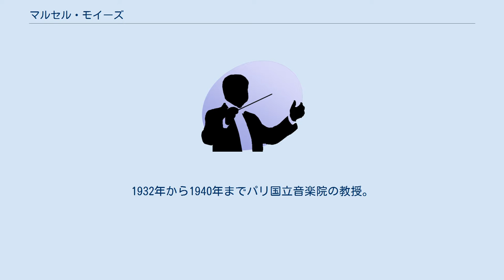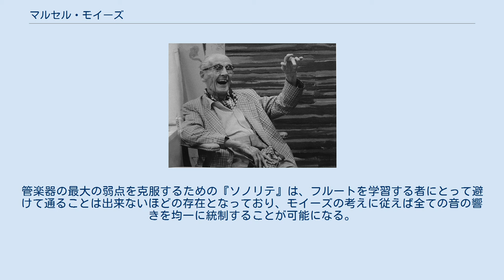マルセル・モイーズ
パリ国立高等音楽・舞踊学校の教員
マルセル・モイーズ（マルセル・モワーズ）（Marcel Moyse, 1889年5月17日 - 1984年11月1日）は、フランスのフルート奏者。
 1889年、フランス・ジュラ県のサンタムールに生まれる。
1900年からパリ・オペラ座管弦楽団の首席奏者アドルフ・アンヌバンに師事し、14歳でパリ音楽院へ入学してポール・タファネルのクラスで学んだ。
3年後に首席でフルート科の勉強を終え、デビュー・リサイタルを開いたが、その後もタファネルとフィリップ・ゴベールに師事した。
1932年から1940年までパリ国立音楽院の教授。
その後1946年から1948年までジュネーヴのコンセルヴァトワールの教授を務めた。
 1960年代には、スイス、アメリカ、イギリス、日本でも教育をおこなった。
晩年には指揮も行っている。
1984年、アメリカで死去した。
 20世紀最大のフルート奏者の一人とも称される。
清澄かつ柔軟、よく透る音色が特徴で、フルート奏法のフランス的様式の体現者と目され、世界中に多くの影響を与えた。
彼に捧げられた曲は多く、ジャック・イベールのフルート協奏曲（1934年）などがある。
パリ音楽院卒業後、パドルー管弦楽団・パリ音楽院管弦楽団の首席奏者をつとめ、1913年からオペラ＝コミック座、1922年からストララム管弦楽団の首席奏者を歴任した。
 現代フルート奏法の確立者として神格化された存在であり、現代のフルート界に計り知れぬ影響を与えた。
また指導者としても有名で、教え子にはウィリアム・ベネット、トレヴァー・ワイ、オーレル・ニコレらがいる。
日本への影響も大きく、彼の研究者として吉田雅夫、高橋利夫らがいる。
作曲は行わなかったが、練習用教本を数多く書き、それらは今なお多くの人々に愛用されている。
管楽器の最大の弱点を克服するための『ソノリテ』は、フルートを学習する者にとって避けて通ることは出来ないほどの存在となっており、モイーズの考えに従えば全ての音の響きを均一に統制することが可能になる。
これは、モイーズの録音を聴けば直ぐに理解できる。
 ^ Forvoチーム. “Marcel Moyse の発音： Marcel Moyse の フランス語 の発音” (日本語). Forvo.com. 2019年9月5日閲覧。
 ^ Marcel Moyse Papers The New York Public Library